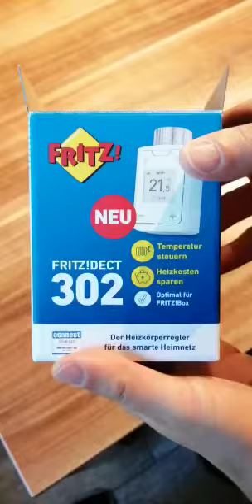Fritz Dect 302 Montage und erste Installation, Video 1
Montage des Fritz Dect am Heizkörper